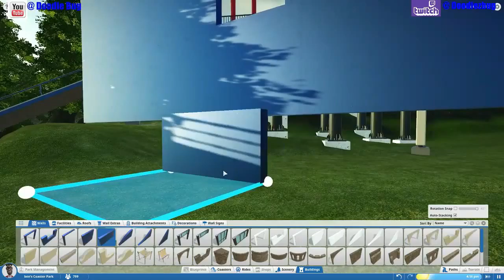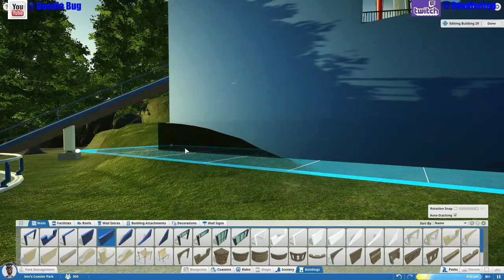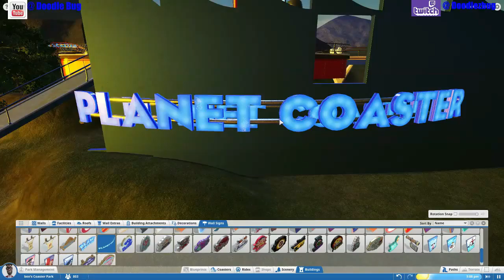Planet Coaster Game Play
started this new park and thought id use my imagination

one word Epic lol  enjoy